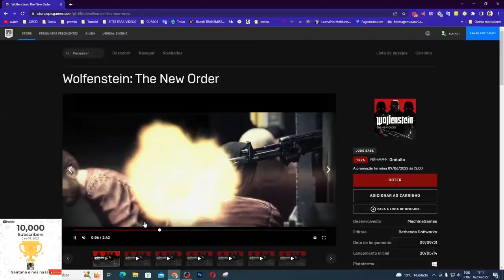CORRE PESSOAL!!! WolfensteinThe New Order É O JOGO GRATUITO DESTA SEMANA DA ÉPIC GAMES!!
Muito obrigado.